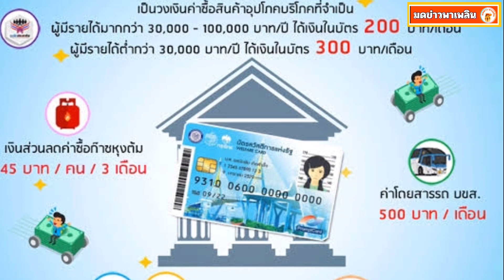เปิดวันเงินเข้าบัตรคนจน เดือนสิงหาคม